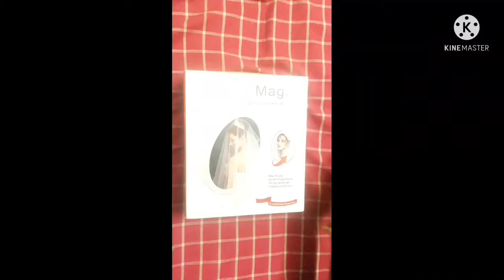magic photo frame & mirror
hi friends..!